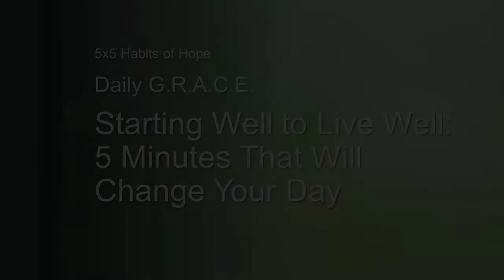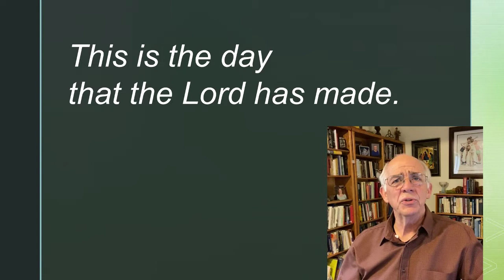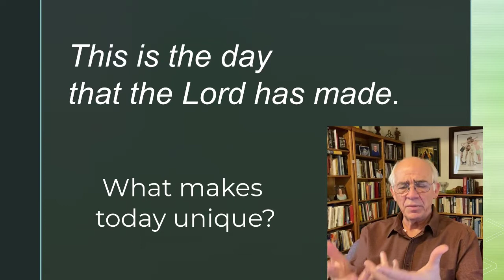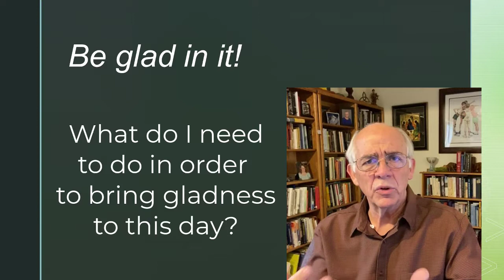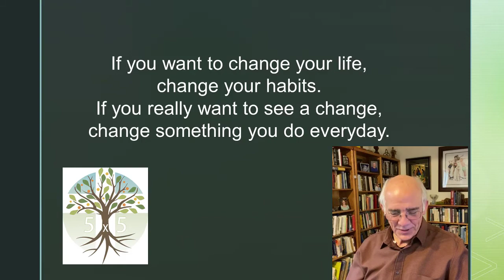Daily GRACE- Part 1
How do you get your day started well- while you are having your first cup of coffee?